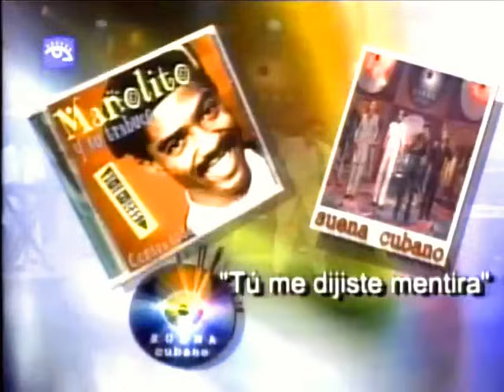Manolito Simonet y su Trabuco - Tu me Dijiste Mentiras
CD: Se rompieron los Termómetros
2001